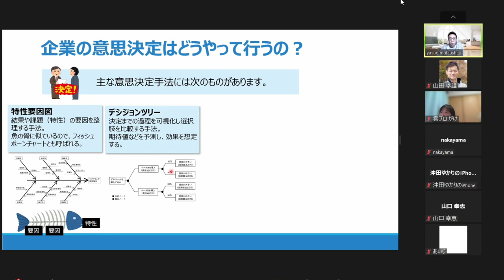企業の仕組み【ITパスポート勉強会】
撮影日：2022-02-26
■キッズコネクション